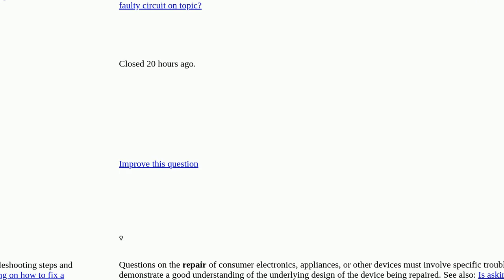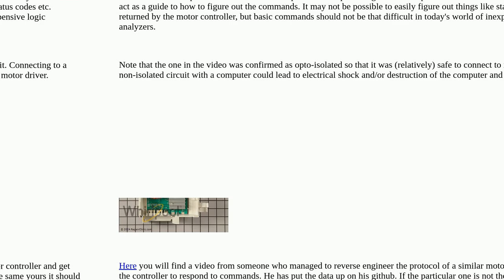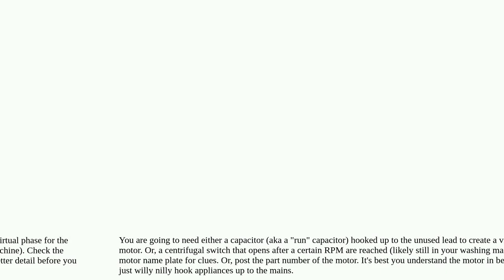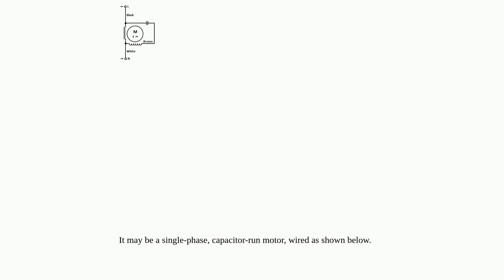Electronics: Salvage Washer Motor closed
Salvage Washer Motor closed

A special thanks goes out to the community

  motor